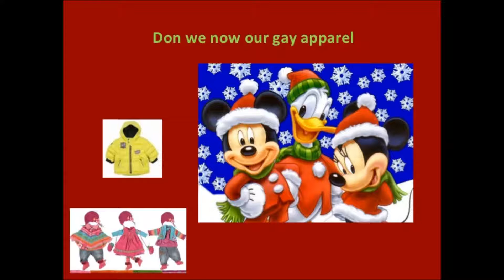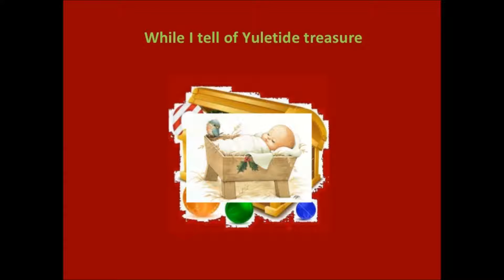Deck The Halls Mitch Miller and the Gang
This is the sixteenth track on an album called, "Holiday Sing Along With Mitch."  It has three verses.

1999 Music Entertainment Inc.  Manufactured by Columbia Records.